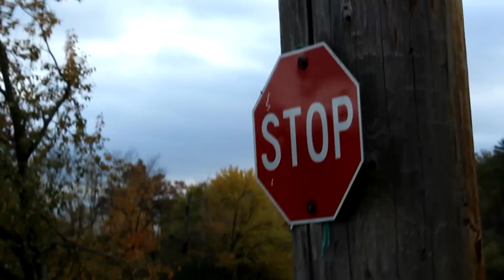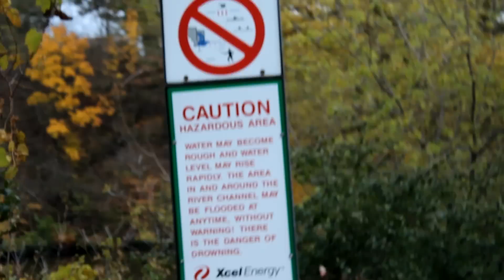Sexy New Camera Test - Nonsense in the Woods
Got my new camera today (Canon T5 Rebel)  and wanted to test it out. So the roomies and I went to mess around in the woods near us. Focus isn't so great at parts because i'm still figuring everything out. Enjoy!